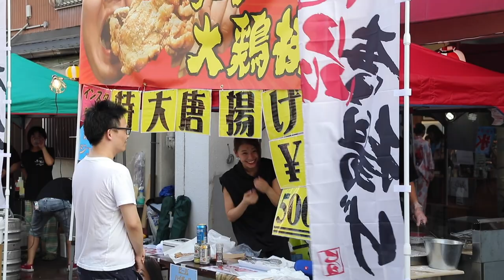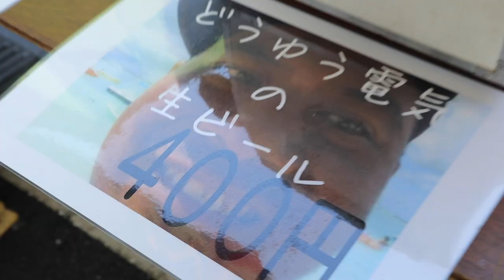【三田まつり2019】商店街を散歩してお祭りグルメを堪能！郷の音ホールから花火を撮影してきた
2019年8月3日(土)に開催された「第41回 三田まつり」に遊びに行ってきました！まずは商店街をお散歩してお祭り屋台グルメを堪能！どれもこれもうんまいなぁ〜＼(^o^)／

そしてメイン会場の郷の音ホールまで移動し、市民総おどりをはじめとしたイベントや花火大会を楽しんできました。

道中、いろんな方とお会いできてめちゃくちゃ楽しかった〜♪来年以降もずっと続いてほしい、地元の夏の風物詩の様子をぜひお楽しみください！

✨🎞花火大会の様子だけをまとめた3分動画はこちら

✨🎞うんまいなぁ〜！なベビーカステラをご提供いただいた【鉄板ごぶりん】さんのYouTubeチャンネル

✨🎞ゴルフ動画といえば！郷の音ホール駐車場でお会いした【GOLPIA ゴルピア】さんのYouTubeチャンネル